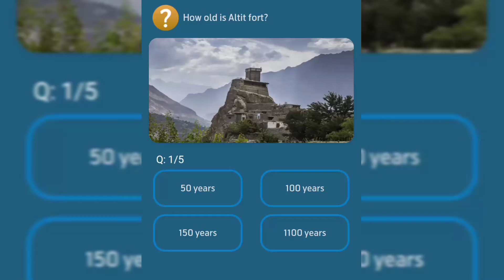how old is Altit fort?